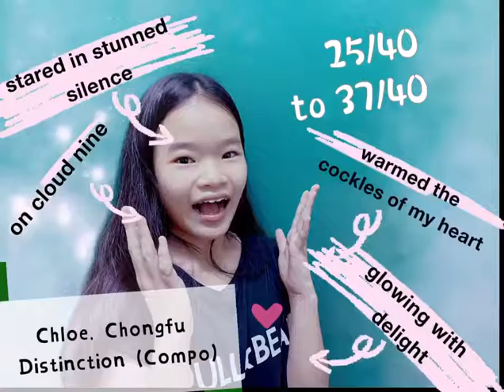Chloe, Chongfu School, Distinction (Compo)